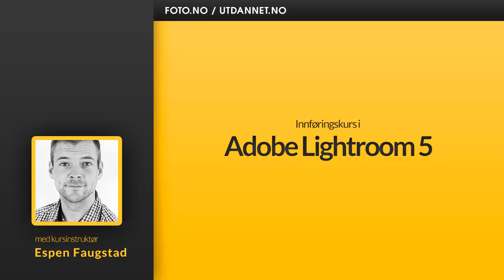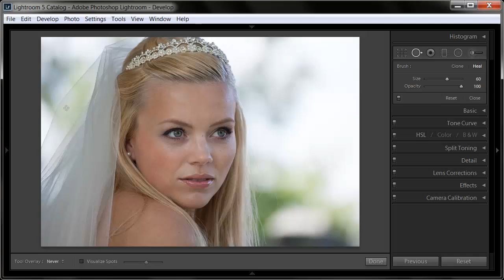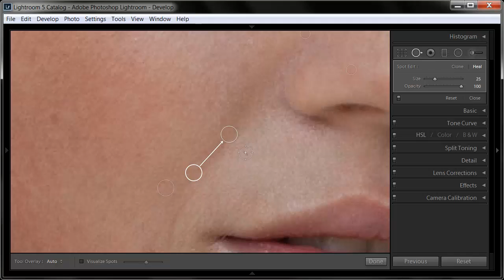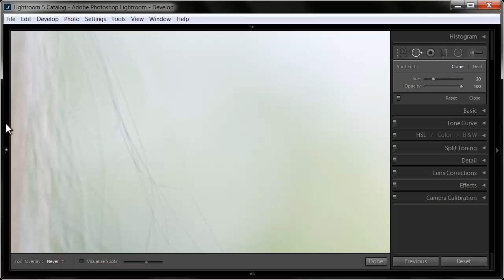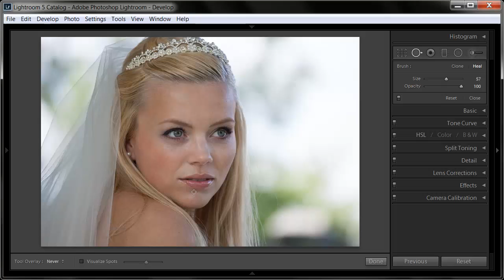Kurs i Lightroom 5: Slik retusjerer du et bilde | Utdannet.no